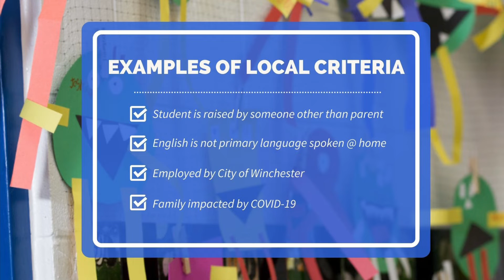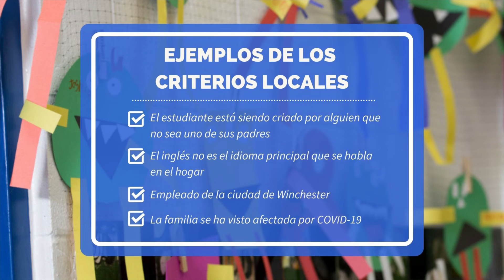2022 Preschool Announcement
WPS has opened a 3-year-old Preschool class for 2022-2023!